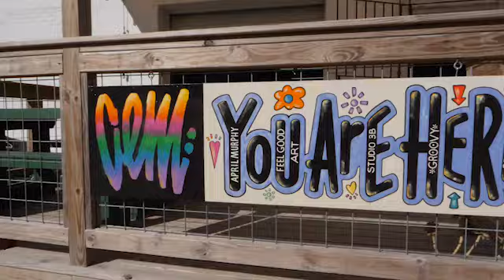Second Saturday at Sawyer Yards